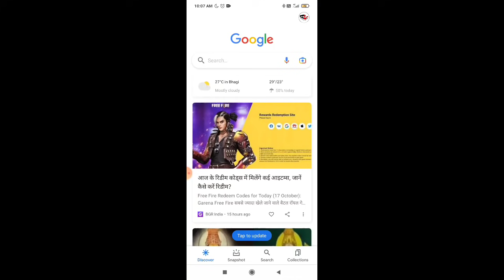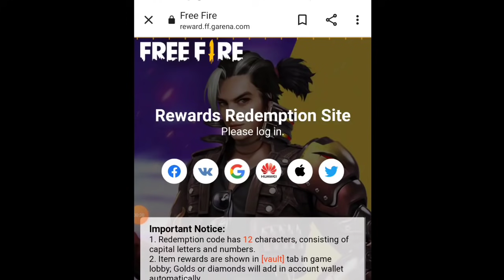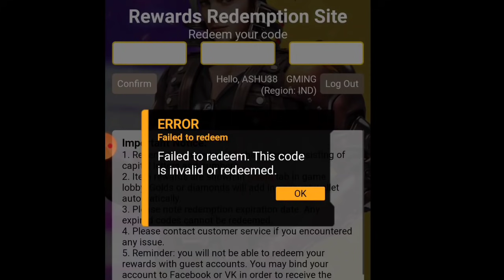ffpl redeem code today/blue token redeem code free fire/30 January redeem code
ff redeem code today | Ffic Redeem code Today | 30 January redeem code | 500k Live watching redeem code

This Site Can't be reached free fire
free fire This Site Can't be reached

GET WAY TIME OUT PROBLEM
FREE FIRE GET WAY TIME OUT
FREE FIRE REDEEM SITE MAXIMUM REACH
FFIC GOLD TOKEN NAHI MILA
FFIC GOLD TOKEN KAISE MILEGA
FFIC GOLD TOKEN NAHI MIL RAHA HAI
GOLD TOKEN NAHI MIL RAHA HAI
REDEEM CODE REDEEM NAHI HO RAHA HAI
FF REDEEM SITE CRAS

500k live watching rewards
500k live watching milestone rewards
500k live watching redeem code
how to get 500k watching rewards
Free fire redeem code today
500k live watching redeem code
30 january redeem code free fire
500k live watching rewards redeem code
500k live watching redeem code
500k live watching rewards redeem code

ff redeem codeto day
blue token redeem code free fire